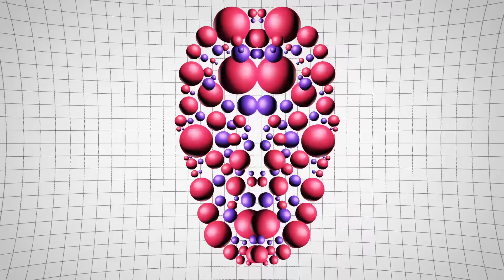Neuromancer - Apollo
New Retro Wave + Neuromancer   Apollo

Turn up your speakers and prepare...Massive synth power for your retro soul!